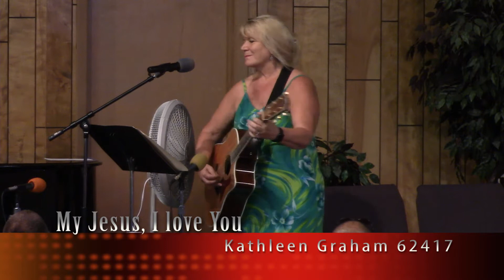My Jesus, I love You - Kathleen Graham - 6/24/17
Riverside member, musician, songwriter, Kathleen Graham, sings one of her compositions, 'My Jesus, I Love You."